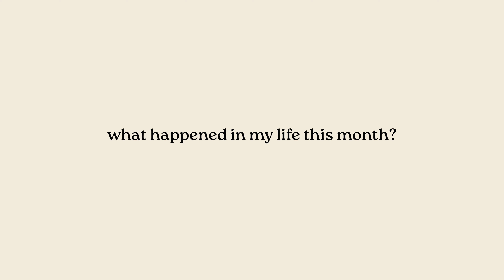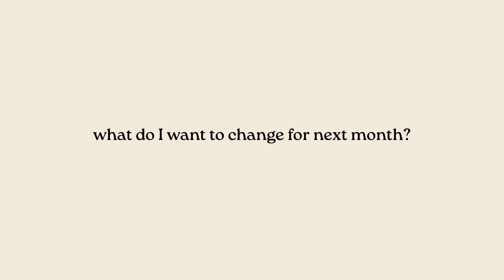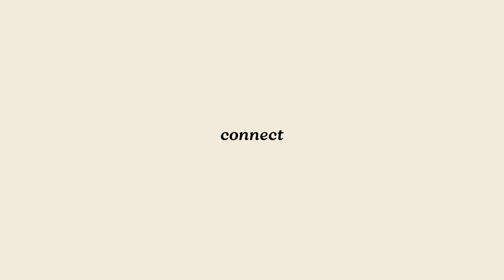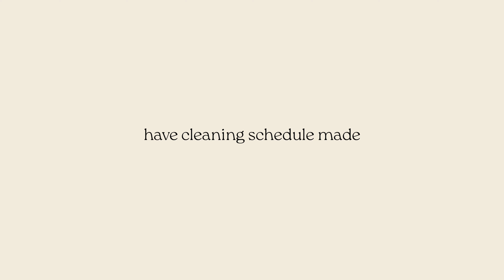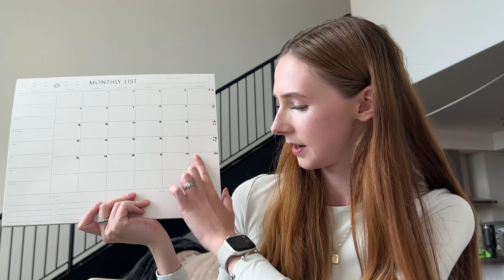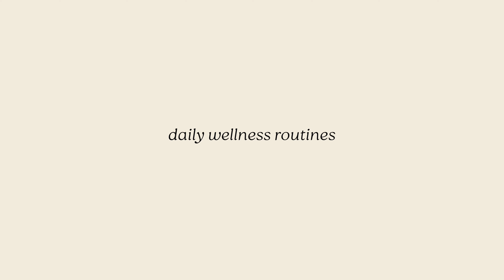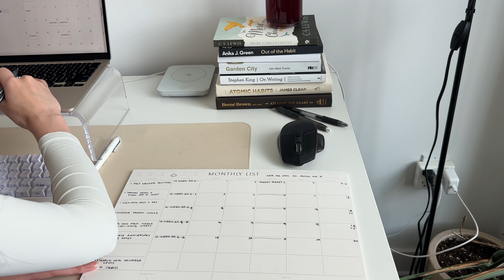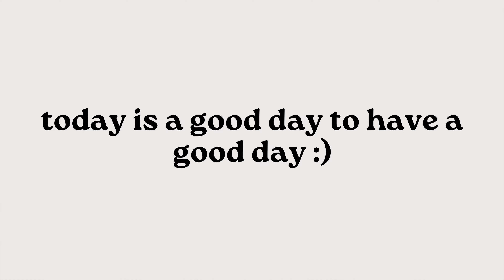august reset 🌱 | setting goals, monthly intentions, new calendar & monthly reset routine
somehow it's time for my august reset routine, and as excited as I am to be filming/uploading/sharing it with you, i have no idea where this year went! this monthly reset video is filled with goal setting, creating monthly intentions, using a new calendar, practicing intentional living & getting my life together. it's been so fun sharing SO MUCH with you guys these days on my everyday life and so I really enjoyed this video knowing that you're going to see all of the things i'm really looking forward to!

in this video, i organize my life a bit, get myself set up for august, do some detailed goal setting, talk about how to achieve my goals, and more!

○ FREQUENTLY ASKED FOR PRODUCTS*:
my taupe Yeti

00:00 intro
00:33 july recap
03:55 august priorities
05:00 august goals
06:49 august habits
07:16 things i'm looking forward to
07:58 august planning
09:06 august intentions
11:42 content planning
12:01 outro

NOTION LINK